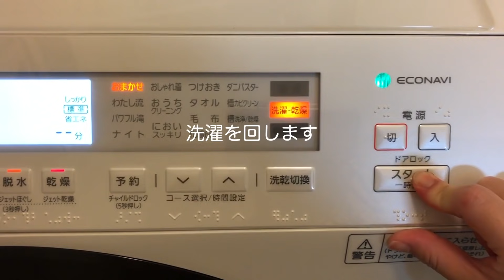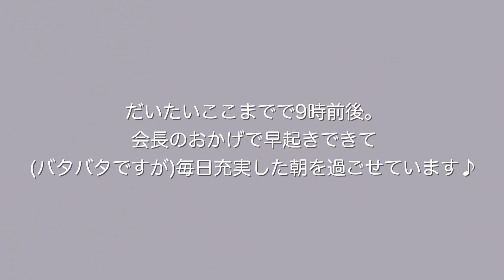モーニングドライブから始まるアナハムファミリーの朝。【モーニングルーティン】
‹注意点›
・動画内の説明、コメント等は動画制作者個人の感想であり、動画制作者が品質、有効性及び安全性等を保証するものではありません。
・購入にあたっては上記商品販売サイトの内容、注意事項をご確認の上、お客様ご自身でご判断いただくようお願いいたします。
・ご購入はすべてお客様の自己責任にてお願いいたします。 (動画制作者はお客様の購入に際して一切の責任を負いません)
・概要欄に記載の商品販売サイトからご購入された商品は、お客様ご自身の「個人輸入」として扱われます。
・個人輸入される商品は、お客様ご自身の個人使用、個人消費が前提となり、ご注文された商品を第三者へ譲渡、転売することは法律で禁止されています。
・ご自宅以外への配送依頼は、個人使用でないとみなされ税関で配送が止められる場合があります。必ず、お届け先は個人のお名前とご自宅をご指定ください。
・海外から配送される商品には購入額に加え関税・消費税が課税される場合があります。

[ANAHAMU] というコードを入れると35%オフになります！
是非使ってね！他の割引と併用した場合も常時35%割引となります。

動画で紹介した商品は下記から購入できます！

マイクロバイオーム ワンス デイリー ウィメンズ - カプセル30粒
グラスフェッド コラーゲンペプチド 560g パウダー

▼アナハム初オリジナルグッズはこちら

【ファンレター・プレゼントの送付はこちら】
〒107-6228
アナとハムちゃんの物語（わちゃめちゃじゃけえ。）宛

【note】動画投稿だけで最高月商"高級車1台分"稼ぐまでにしてきたこと。